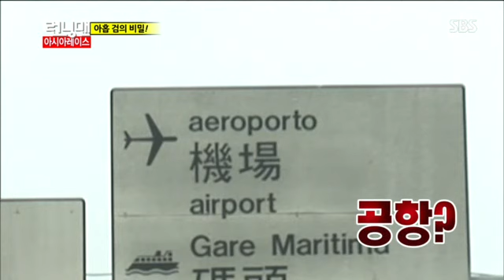런닝맨 한혜진,이동욱-20